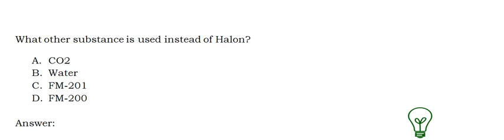CISSP - Sample exam question #80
CISSP